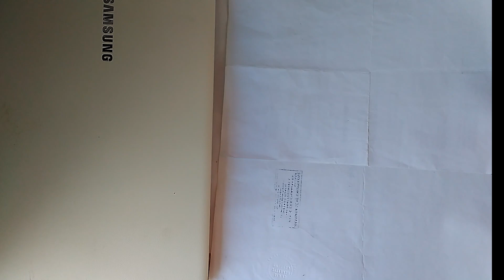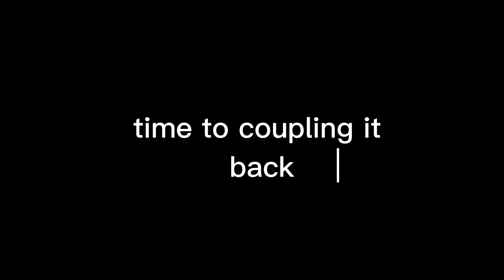simple thing you can do to fix your mouse. a mouse that cant control well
fixing a mouse